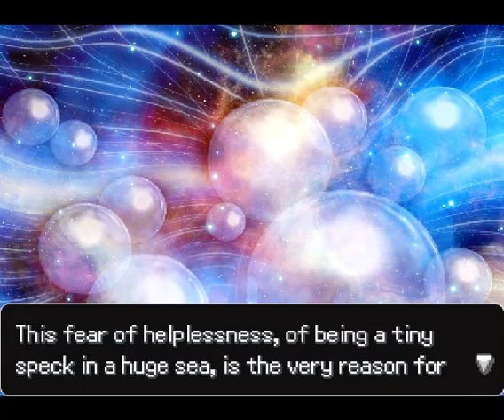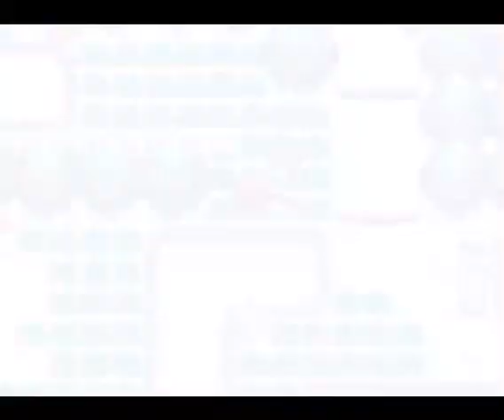Pokemon Re:Union Part 1 | The Reunion